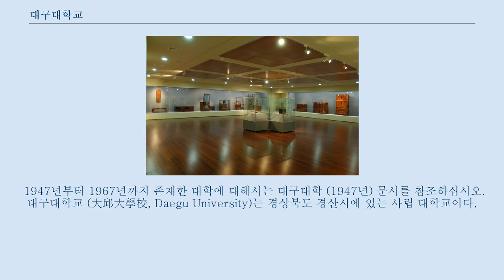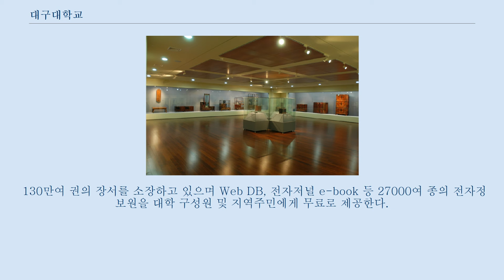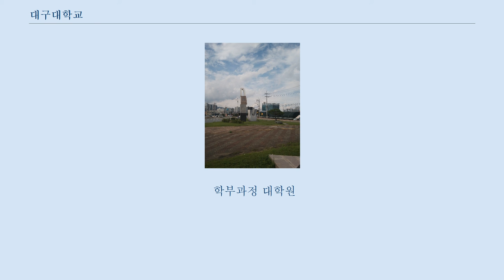대구대학교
대구대학은 여기로 연결됩니다.
 1947년부터 1967년까지 존재한 대학에 대해서는 대구대학 (1947년) 문서를 참조하십시오. 대구대학교 (大邱大學校, Daegu University)는 경상북도 경산시에 있는 사립 대학교이다.
 경산대구대 삼거리 전국에서 3번째로 큰 대학이다.
 ( 규모 ) 버스노선은 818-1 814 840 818 급행5번이 있다 대구대학교는 이영식 목사가 1946년 대구맹아학교를 세운 것을 시초로, 10년 뒤인 1956년 5월 1일, 대구맹아학교를 발전시켜 대구 대명동에 한국사회사업학교를 세우게 되는데, 이 한국사회사업학교가 대구대의 모토가 된다.
 그 후 1961년 2월 4일 한국사회사업대학(韓國社會事業大學)으로 승격하고 이영식 목사가 초대 총장을 맡는다.
 1979년 12월 13일 한사대학(韓社大學)으로 개칭하였으며, 1981년 7월 31일 종합대학 승격 인가를 받고 같은 해 10월 20일 대구대학교로 교명을 변경하면서 6개 단과대(인문, 법정, 경상, 사회과학, 이공계, 사범)를 신설하여 현재까지 이어지고 있다.
 2018년 6월 제12대 총장으로 김상호 박사가 취임하여 '학생이 행복한 대학’을 기치로 도약하고 있다.
 대구대학교의 경산캠퍼스는 대구대학교의 주 캠퍼스로, 면적은 약 100만 평 정도이며 캠퍼스 앞에는 문천지 호수가 자리하고 있다.
 캠퍼스 안에는 점자출판 박물관, 점자 도서관 등이 있고, 점자 도서관 앞에는 시각장애인을 위해 점자와 소리로 안내해주는 식물원이 있다.
 그리고 본관 2층에는 중앙 박물관과, 목양 박성삼선생의 유족이 기증한 목공예품으로 인한 목공예 전시관이 개설되어 있다.
 대명동 캠퍼스는 대구대학교가 처음 개교한 곳으로, 현재는 거의 모든 기능이 경산캠퍼스로 이전되어 있으며, 학교법인 산하 장애인 특수학교와 보건과학부, 재활과학대학원, 행정대학원, 평생교육원만 현재 남아있는 상태이다.
 2009년 5월 24일 대구대에서는 예전 대명동 캠퍼스자리를 장애인 재활 종합단지로 조성한다는 계획을 구상중에 있다.
 대구대 중앙박물관 목칠공예전시관 중앙박물관은 1980년 5월 1일 개관하였다.
 고고학‧역사학‧민속학‧인류학에 관한 문화유산을 수집‧보관‧전시하며 이들을 학생교육 및 교수 연구자료로 제공하여 활용케 하고 있다.
 또한 각종 문화유적의 발굴조사 등의 학술조사, 학술대회, 다양한 기획 전시, 전통문화체험 등 다양한 학술.문화 활동을 추진하고 있다.
 현재 중앙도서관에는 총 9,515개의 소장품을 보관하고 있다.
 중앙도서관은 경산 캠퍼스 성산홀 오른쪽에 위치해있으며, 정보자료를 수집, 보존, 운영하고 교육 연구활동에 필요한 자료를 이용자들에게 제공함으로써 학문연구에 이바지하고 있다.
 130만여 권의 장서를 소장하고 있으며 Web DB, 전자저널 e-book 등 27000여 종의 전자정보원을 대학 구성원 및 지역주민에게 무료로 제공한다.
 대구대학교 점자도서관은 1958년 2월에 점자도서 출판부를 설립하면서 시작하여, 점자도서 열람 및 대출 업무뿐만 아니라 1974년부터 교육부의 위촉을 받아 전국맹학교 초등부 점자교과서 출판을 시작하였다.
 지금까지 초/중/고등부의 점자교과서 출판/보급을 해 오고 있다.
 또한 시각장애로 인한 정보 접근의 제한을 받고 있는 시각장애인들의 문화 복지 향상에 기여하고자, 시각장애인의 정서 생활과 인격 함양을 위한 점자도서, 녹음도서, 전자도서 등을 개발하였으며, 2007년 6월 1일 기준으로 점자도서 6,400책, 녹음도서 3,094점, CD도서 644점을 소장하고 있다.
 대구대학교에는 12개의 단과대학, 91개 ...